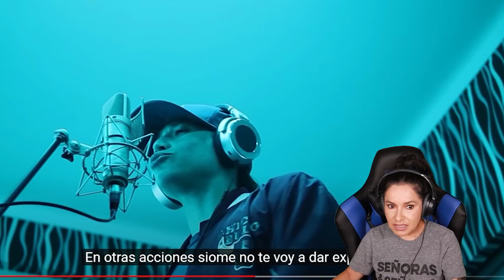REACCIÓN a PAULO LONDRA || BZRP Music Sessions #23 SE COMIÓ EL PANORAMA CON UN SOLO BOCADO TOMAAAA!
Reacción a PAULO LONDRA || BZRP Music Sessions #23.